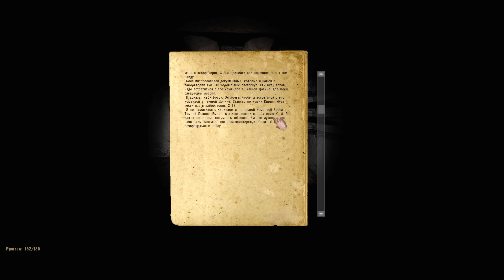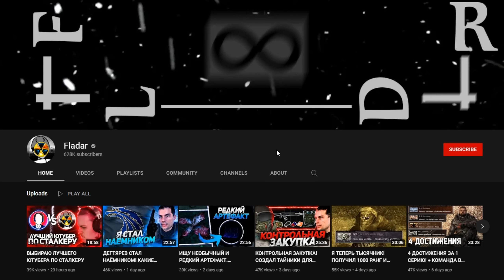Спустились группой в лабу, а там ЭТО... - STALKER Road to the North #9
▼ ОСНОВНЫЕ ССЫЛКИ ▼